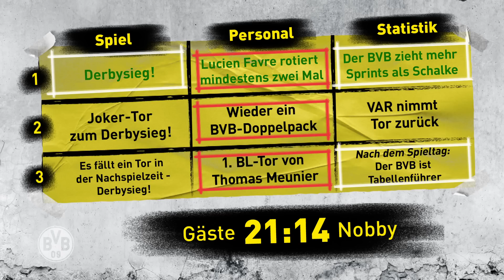"Each game gives me more confidence" | Matchday Magazine with Marco Reus | Arminia-BVB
It’s a new experience for an old stager as Marco Reus, making his 10th appearance on the show, prepares to take on Arminia Bielefeld for the very first time – at least for our BVB first team. The Borussia Dortmund captain spoke to Nobby about his history with Arminia, his fitness and what makes him optimistic ahead of the game at the Alm stadium.